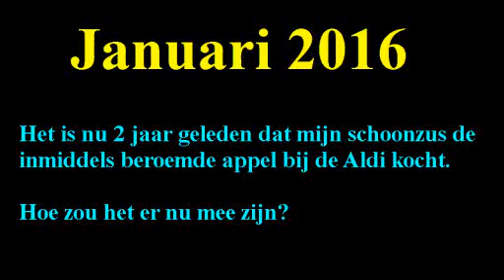aldi-appel januari 2016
Zie hoe een appel van de Belgische Aldi na 2 jaar nog steeds niet uit elkaar valt. Hij is gerimpeld en hier en daar ook al bruin, maar...

GMO is rotzooi! Want hoe komt het dat die appel niet bederft? Dat kan 3 oorzaken hebben:

1. De appel is genetisch gemanipuleerd zodat micro-organismen die niet meer als voedsel herkennen en er dus ook niet van eten (hetgeen anders het bederven zou veroorzaken). De micro-organismen in onze darmen herkennen hem dan ook niet, dus... 0,0 voedingswaarde!

2. De appel is genetisch gemanipuleerd zodat hij enorme hoeveelheden landbouwgif kan verdragen. Dat gif trekt in de appel en we eten het op.

3. De appel is genetisch gemanipuleerd zodat hij zelf giftig wordt en zodoende micro-organismen doodt. Ook voor ons is hij dan giftig. Alleen kunnen wij er jaren van eten voordat de effecten merkbaar zijn.